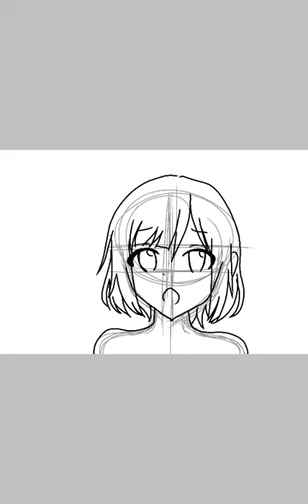How to draw fake anime.